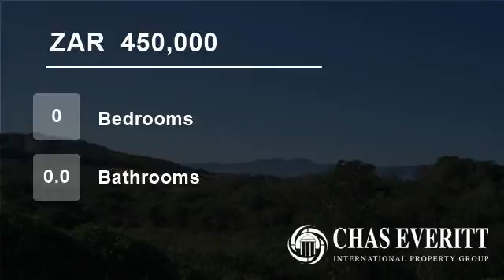Vacant Land For Sale in Brackenridge, Plettenberg Bay, Western Cape for ZAR 450,000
A lovely stand in one of the best areas of Protea Dale Brackenridge This attractive investment is reduced in price to sell under current economic conditions and will provide an investor wishing to build a house with excellent returns.

Brackenridge is an environmentally sensitive 128 hectare freehold housing estate with 280 p...